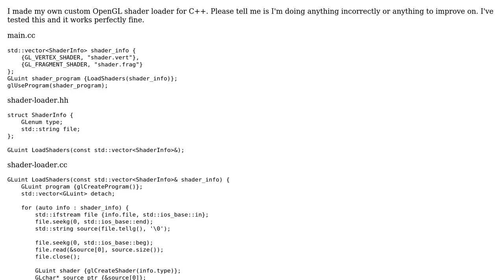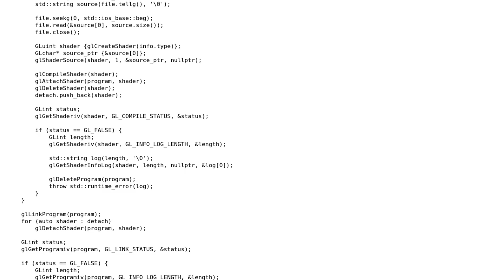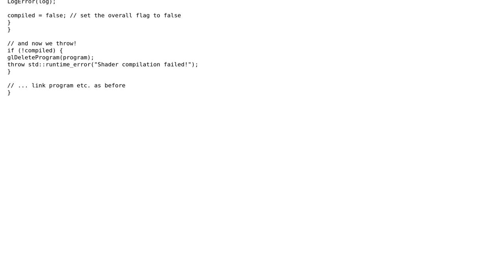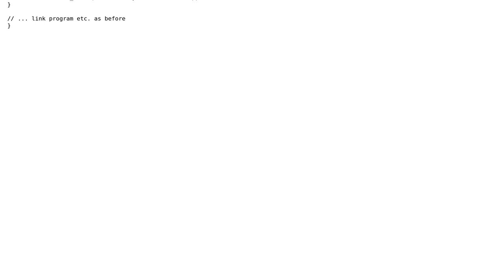Code Review: OpenGL Shader Loader in C++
With thanks & praise to God, and with thanks to the many people who have made this project possible! | Content (except music & images) licensed under CC BY-SA | Music | Images & others | With thanks to user user673679 user SAM OnELA user Desmond Rhodes and the Stack Exchange Network Trademarks are property of their respective owners. You are responsible for your own actions.